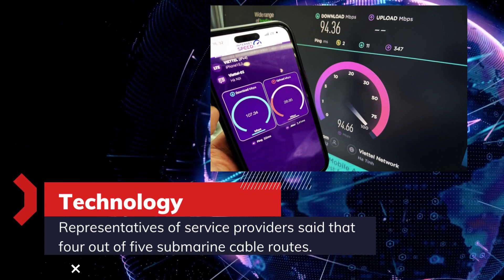Học tiếng Anh qua bản tin thú vị - Learn English with Witty News - 10/02/2023